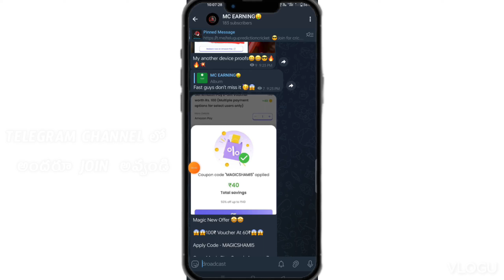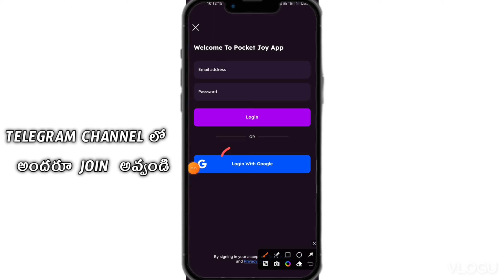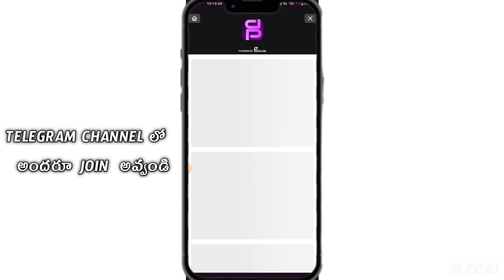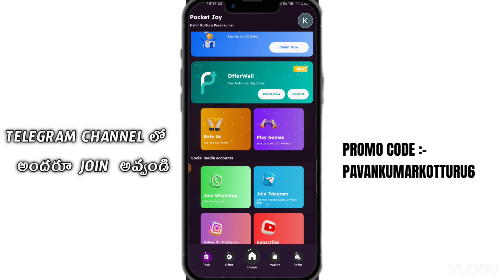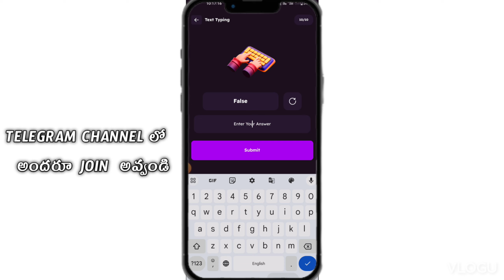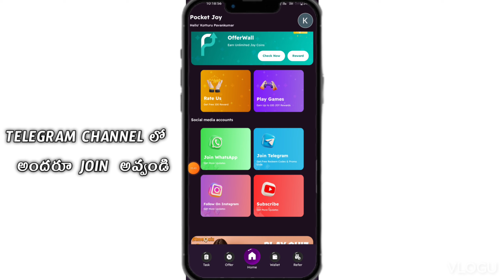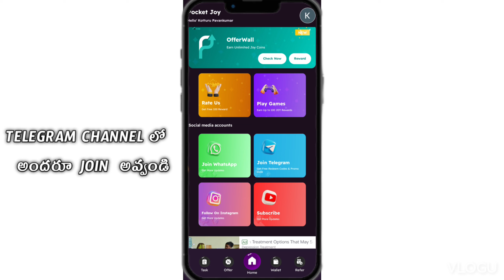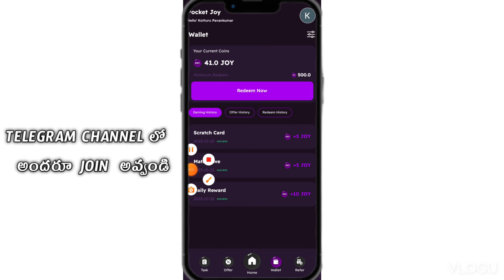🪙బొమ్మ బొలుసు ఆడుతూ రోజు ₹1000 సంపాదించండి ||without investment|UPI & Bank withdraw||Instant payment